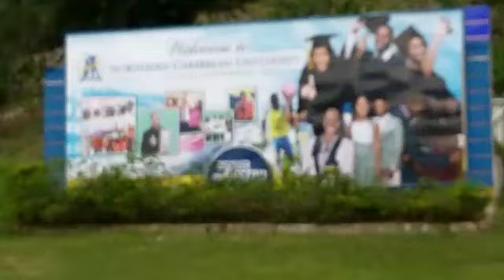Monday Medz at NCU!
Thank you for joining me on this Monday Medz journey - to a healthier life: mind, body and spirit. We take a trip to the Northern Caribbean University (NCU), Mandeville, Jamaica

Wisdom is the principal thing; Therefore get wisdom. And in all your getting, get understanding. Proverbs 4:7, NKJV